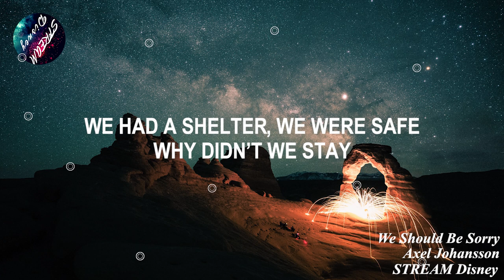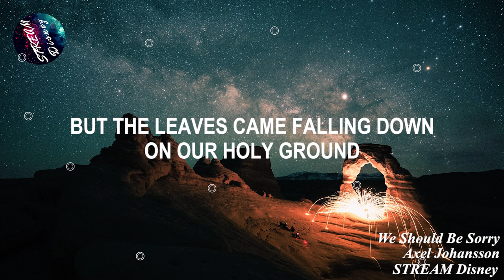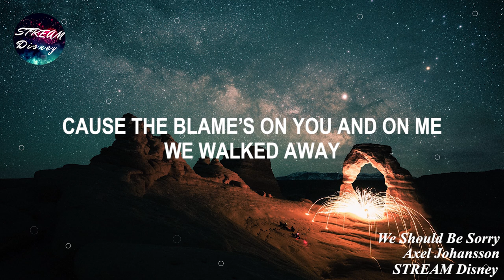Axel Johansson - We Should Be Sorry (Lyrics)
🎤 Lyrics: Axel Johansson - We Should Be Sorry

Never silent
Didn’t think that we’d ever be
We were strong
Never tired
The only true certainty

But the leaves came falling down
On our holy ground
We had a shelter, we were safe
Why didn’t we stay

Now it’s too late, we should be sorry
For the way we ended our story
We walked away
We didn’t try hard enough
We gave up

It was deep
Like an ocean
We were drowning in afterglow

We walked away
We gave up

Photo Credit 📷 : Brennan Wolf on Unsplash